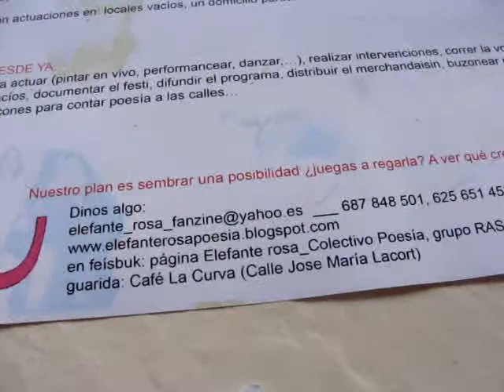Festival Rasca y Gana: haz lo que te dé la gana, Valladolid